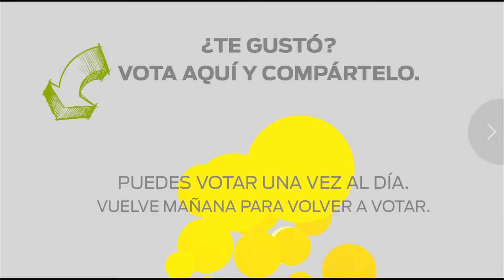Ford Fiesta "Ready pa tu mundo afeitada" Viral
Client: Ford, Agency: Zubi Ad, Editor: Leandro Pozzi, Creative: M. Candela, Producer: Jose Acosta,Editorial: indiehouse